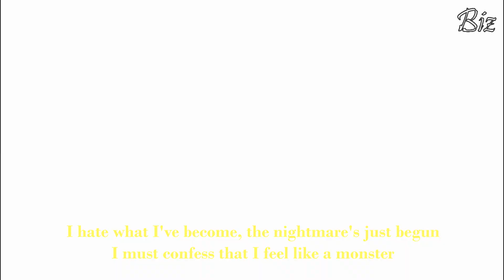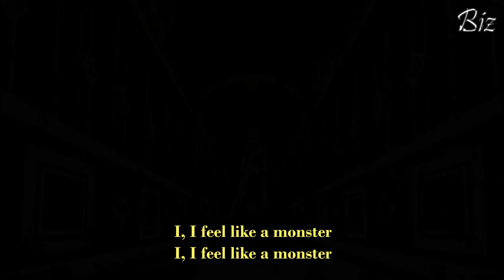Akame ga kill - [ Leone AMV ] Monster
Song: Skillet - Monster